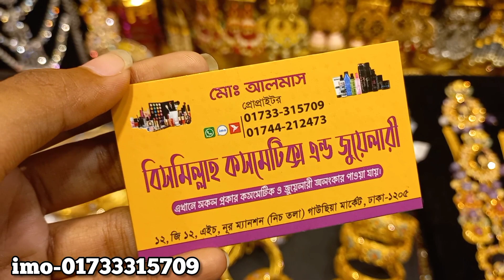ডিজাইনার জুয়েলারি কিনুন/Designer jewellry buy.